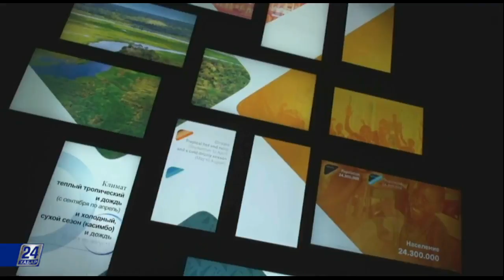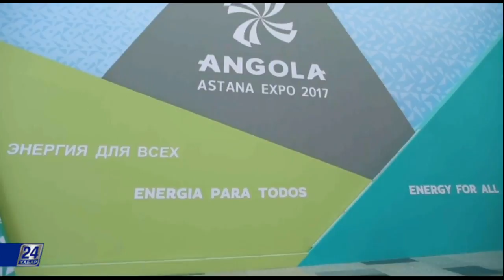EXPO life. Павильон Анголы